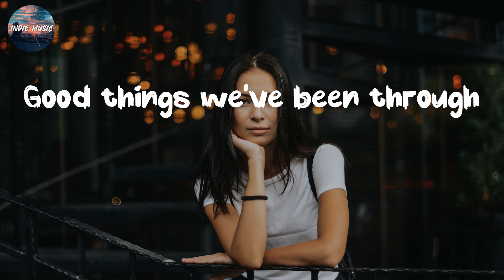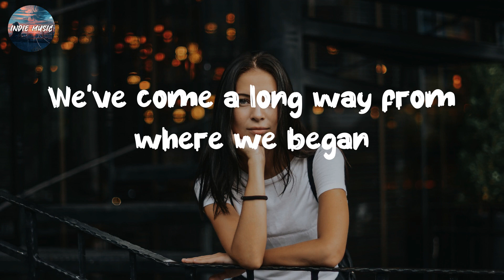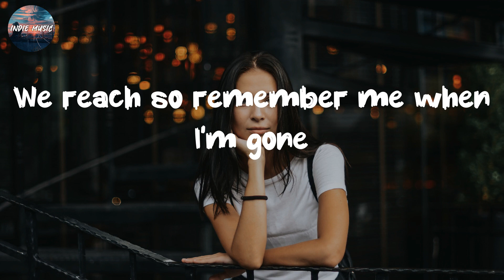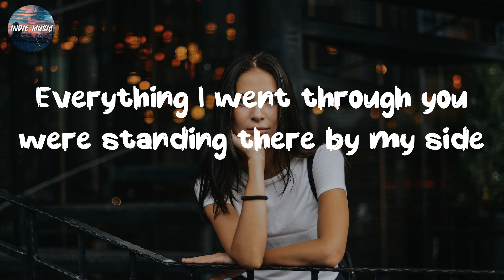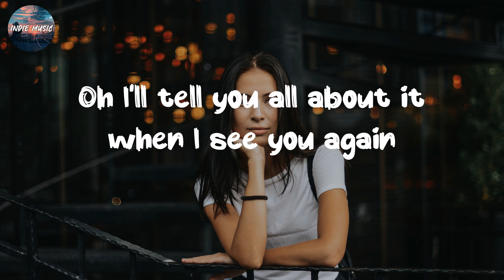🎧 See You Again (feat. Charlie Puth) ~ Wiz Khalifa ~ Top Lyrics 2023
Hastag:
See You Again (feat. Charlie Puth),Wiz KhalifaIt's been a long day without you, my friend